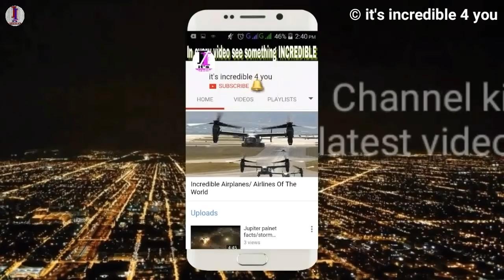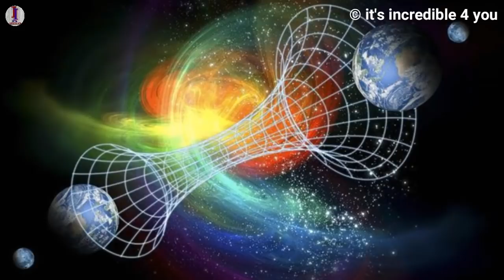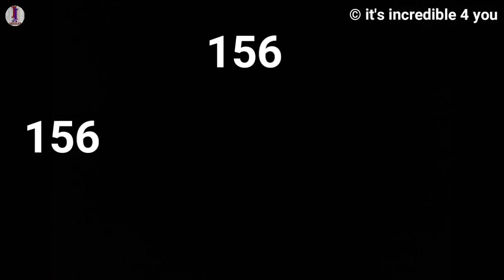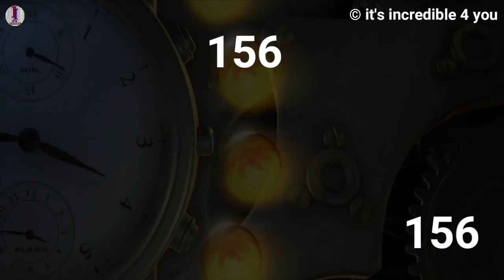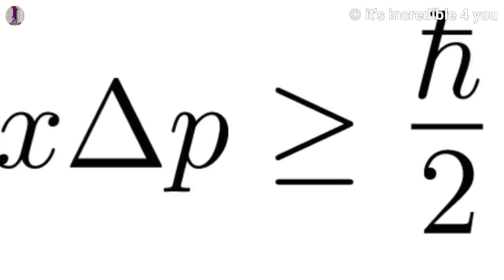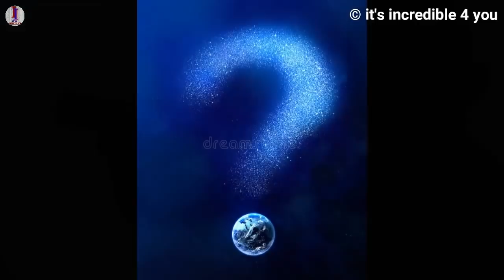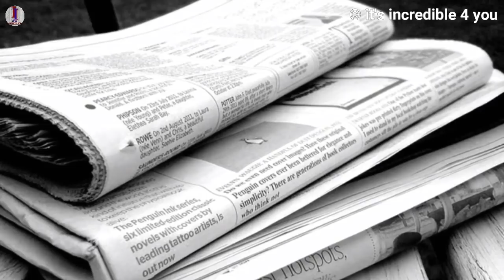What is "PARALLEL UNIVERSE"?? सामानांतर ब्रह्माण्ड के बारे में वो सब कुछ जो आप जानना चाहें !!!!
Hey guy's, Welcome to "it's incredible 4 you".Is video main maine aapko parallel universe ke baare main bataya hai, jaisa ki aap log apne universe ke baare main to jante hi hai lekin
hamare jaise hi aur bhi hazaron brahmand is samay bhi maujood hai jinhe hum parallel universe kahte hai bas hamare aur unke universe main farak hai tob possibilities ka.
The multiverse(parallel universe)  is a hypothetical set of infinite possible universes including the universe which we live in. Together, these universes comprise everything that exists:
the entirety of space, time, matter, energy, the physical laws and the constants that describe them.The miscellaneous distinct universes within the multiverse are called the "parallel universes", "other universes" or "alternative universes"
According to science there are so many theories which describes about the parallel universe theory like the different dimensions and the repetetion of a particular thing after some time
like the space time 4th dimension which is absolutely a flat one.
In the video I also described about an incident of 1965 which happened in Uttarakhand(india) and which is also a one of the real proof about the existence of the parallel universes.
Parallel universe
Multiverse
Space time
4th dimension
science theories about multiverse/ parallel universe
Discovery newsis it possible we live in a multiverse?
Theoretical physicist
Other universes
Multiple universe theory
A parallel universe
Theories of the universe

complete video music:
Inescapable
Intro: Adventures
Outro: Cartoon on and on